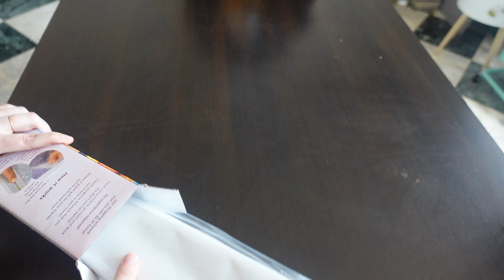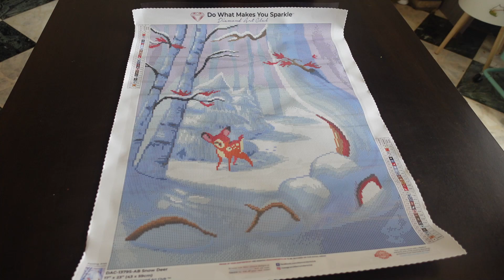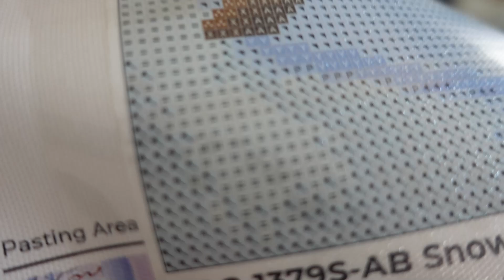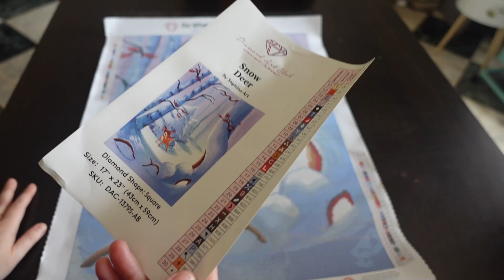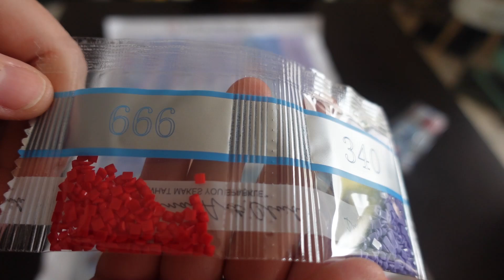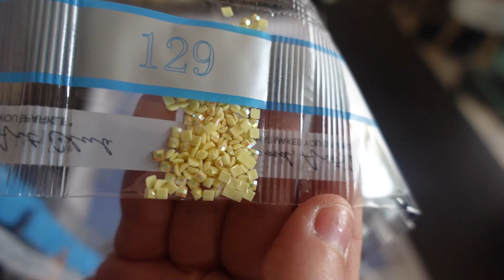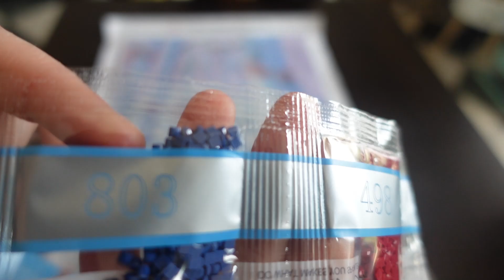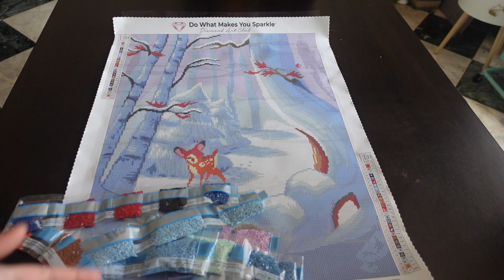🖍️💎Diamond Painting Unboxing #20 [DIAMOND ART CLUB]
Voici le lien pour bénéficier des -15% sur votre commande ( pour les nouveaux clients) merci à vous si vous passez par mon lien, cela me fera si j'ai bien compris, 1000 points de fidélité :)